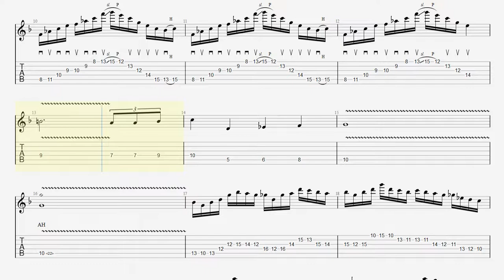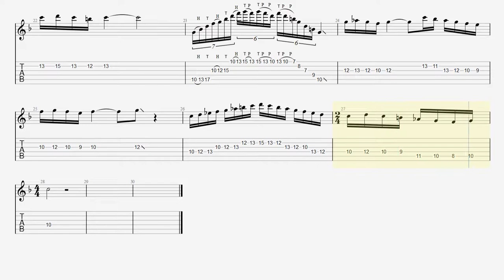The Damnation Game TAB[SLOW] Symphony X Guitar Michael Romeo BPM110マイケルロメオ ギター練習【Picking Vol.53】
■ Membership ･ メンバーシップ■Cheer is here too!（応援もこちら！）

With Guitar Pro files you can change the speed of the songs yourself.Please try practicing slowly!
Guitar Proファイルでは曲の速度を自分で変えられます。是非ゆっくり練習してみてください！

・トライアングル
・JAZZ XL